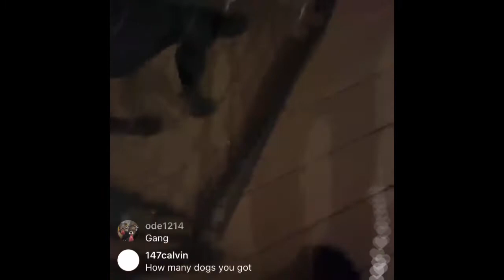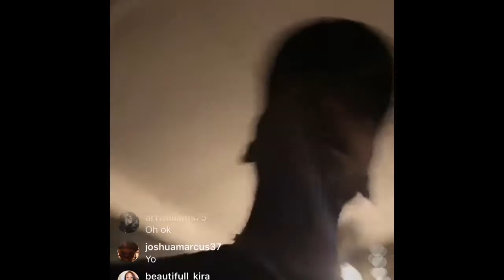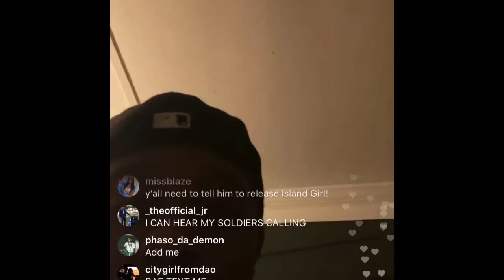147calboy chilling with his dogs